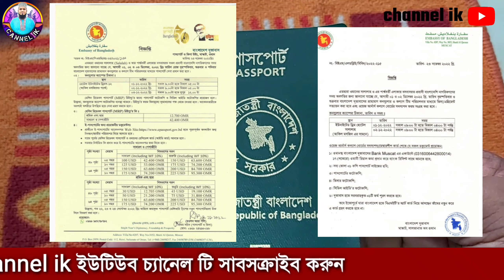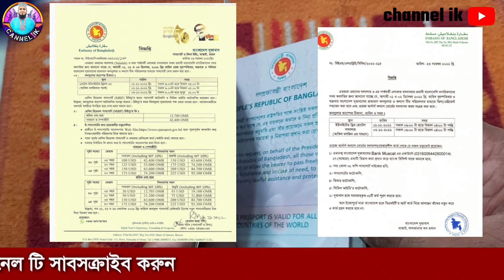ওমানের সালালাহ প্রবাসিদের জন্য দারুন সুখবর | ওমানের ভিসা এগ্রিমেন্ট করে দিবে | oman visa agreement